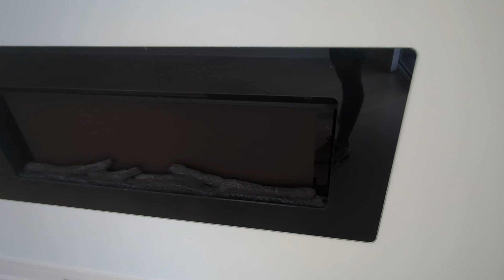944 W Grace